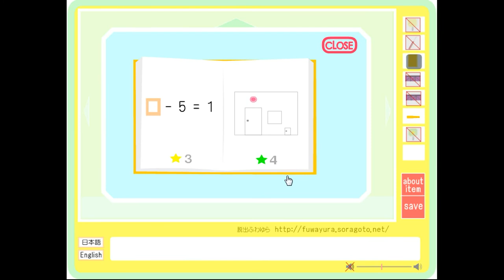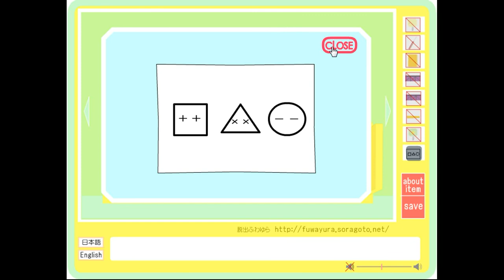Fuwayura - Saitou's Home Walkthrough